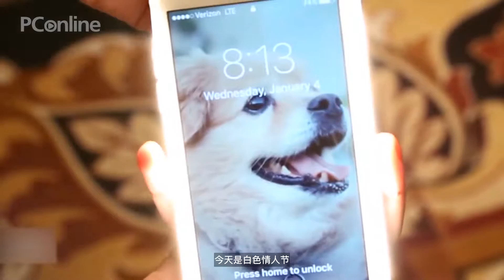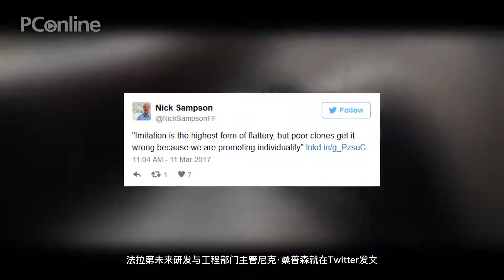【PConline】苹果iPhone 7新广告被批幼稚 Eve概念车被指抄袭